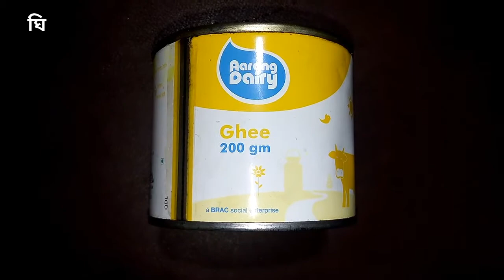Mutton Korma Recipe II ছাগলের মাংসের কোরমা II খাসীর মাংসের কোরমা II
Hello everyone;
আশা করছি আমার আজকের রেসিপিটি আপনাদের ভালো লাগবে । আর ভালো লাগলে অবশ্যই Like/Comment/Share করতে ভুলবেন না I